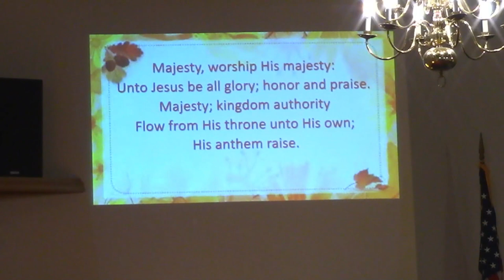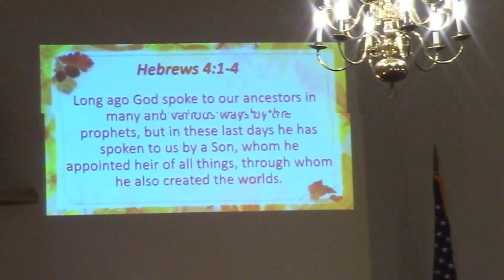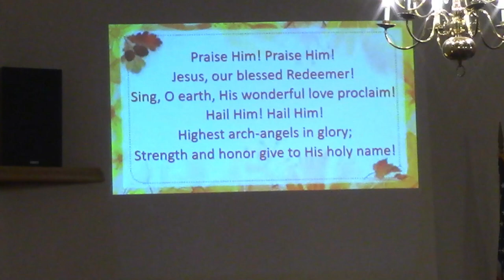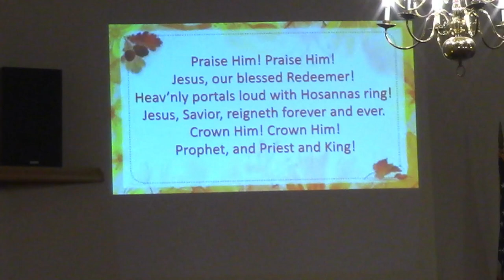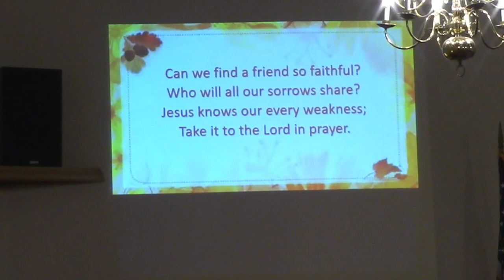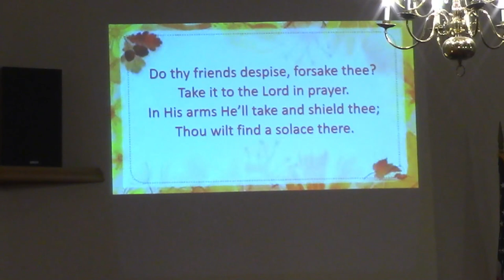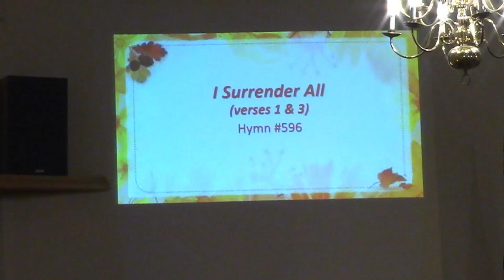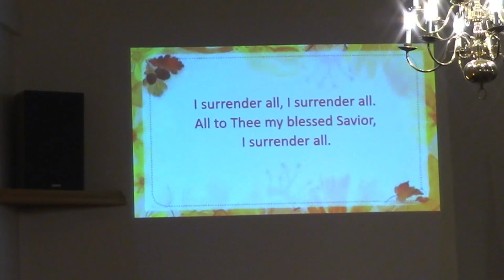Mill Creek Baptist Church Service 10/03/2021